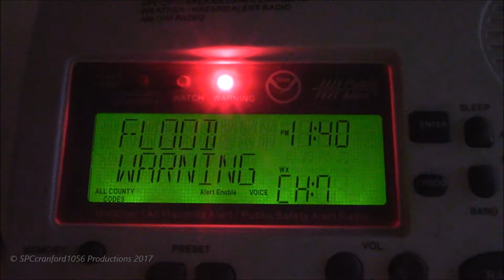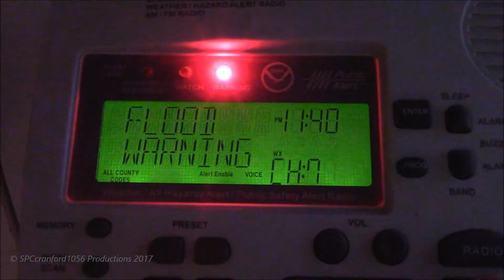Flood Warning for Areas of Poor Drainage for Hunterdon/Somerset Counties in NJ